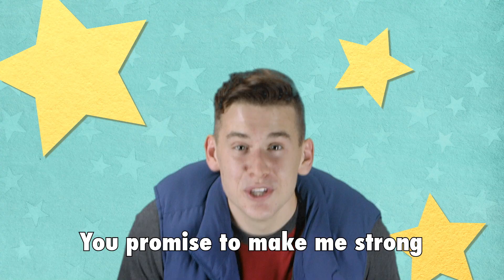God Is With Me | Preschool | Snowed Inn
During this wintry series, kids will learn about the promises God made through stories in the Bible. They will see that God is not just a promise maker, but a promise keeper!
Topics: God's Promises, Faith, Choices, Generosity
Primary Topic: God's Promises
Bible Verse(s): Ruth 1-4